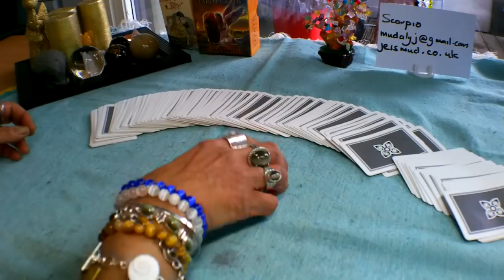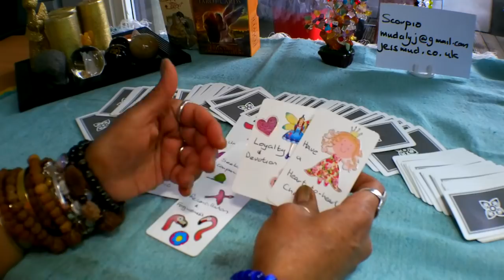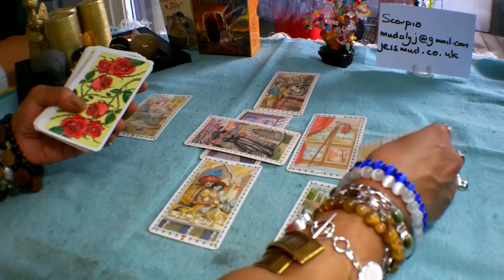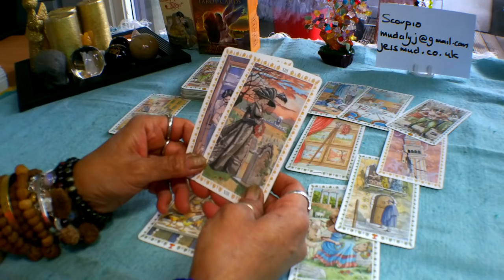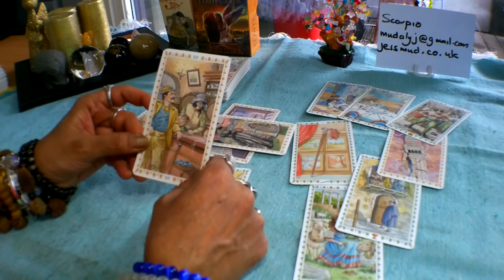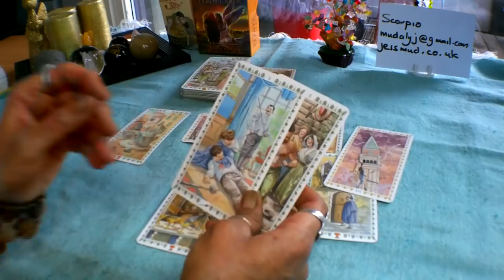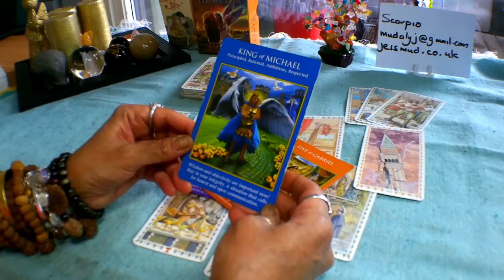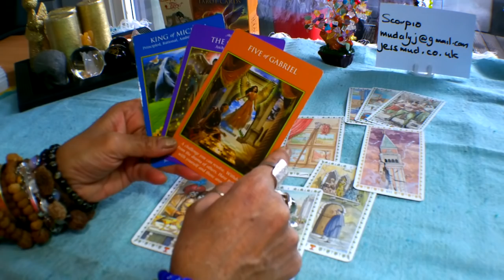💖💝💔Scorpio Love Tarot Reading 13-26 May 2019. Move Forward!!!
Decks used in this reading:

Mud Love Cards
Romantic Tarot

or Ebay